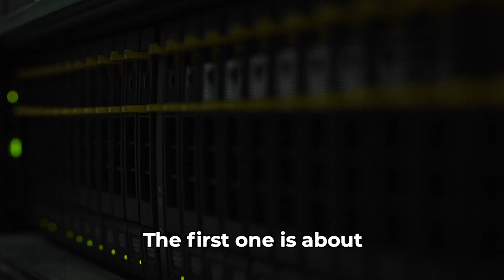Realising a fossil-free future - Cindy Kroon | Odyssey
"It's time for a radical new setup" towards a fossil-free future by reinventing the way we produce, exchange and consume energy.

Cindy Kroon, VP Customers & Solutions at Vattenfall, presenting the "Fossil-Free Future" track during Odyssey Polaris in 2019.

More info about the Smart Meter Data challenge and how to participate

›› About Odyssey
Odyssey is a non-profit online incubator for multi-stakeholder collaboration that connects governmental, corporate, scientific, and nonprofit partners with anyone that can contribute to building open source solutions for complex 21st-century challenges.

The highlight of the program is Odyssey Momentum, the Online Mass Collaboration Arena opening once a year, to solve complex 21st-century challenges.